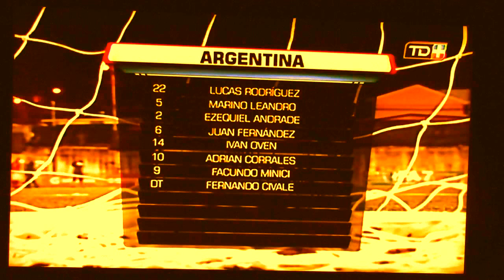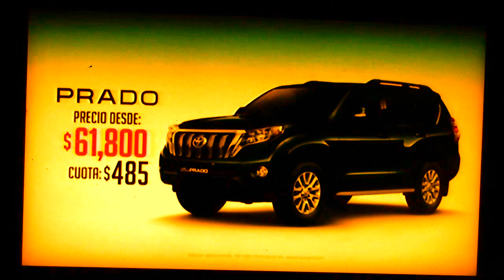Futbol 7; Costa Rica VS Argentina - Octubre 13 2016. @ Pavas - San José, Costa Rica